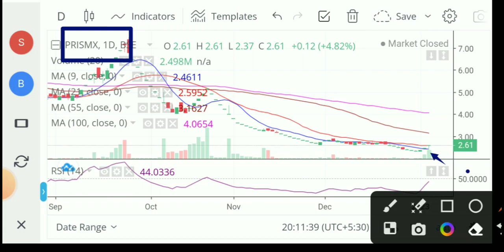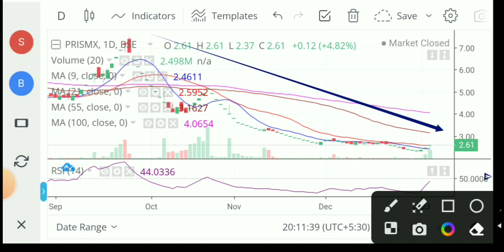prismx global ventures ltd latest news 💥 prismx share latest news 💥 prismx global share price